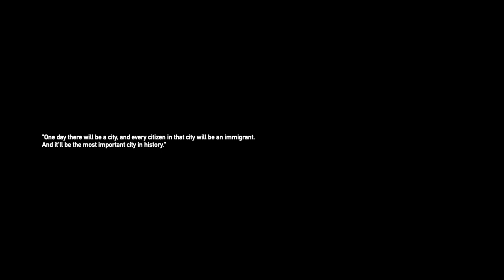City of Immigrants (Natalie Kendel)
A song by theologian and singer-songwriter, Natalie Kendel.

""One day there will be a city, and every citizen in that city will be an immigrant. And it'll be the most important city in history."

"City of Immigrants"
Music & Lyrics by Natalie Kendel

Lyrics:

There is a dream
of a coming place
that some are waiting for

A place of light
of beauty, peace,
without any locked doors

One day there’ll be a city
where Heav’n and Earth have touched
And in the centre there
God will live
where every citizen’s an immigrant

place in space,
whose gates are left open wide

Where non are barred
but streaming in
are all who may come reside

And nobody’s a native there
but every one belongs

Zion
the city of the Lord
Zion
the city we long for

Zion
her gates are open wide
Zion
and he will welcome every immigrant